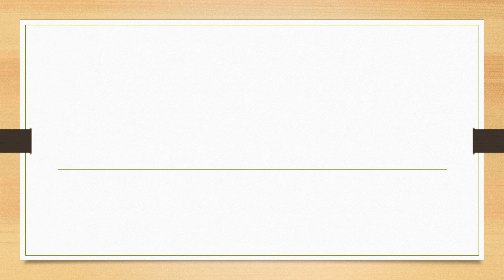Full Form of HP || Did You Know?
fullform fullforms fullformshorts education knowledge Full Form of HP || Did You Know?